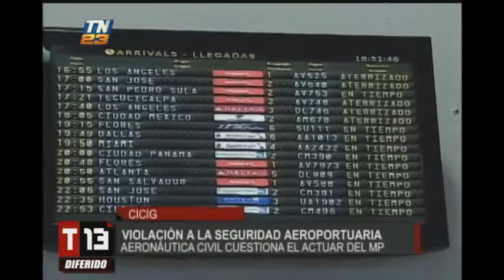Violación de seguridad aeroportuaria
Aeronáutica Civil cuestiona el actuar del MP en el aeropuerto La Aurora

Autoridades de Migración ofrecieron detalles acerca de la presencia de un exempleado de la CICIG que provocó revuelo en el aeropuerto internacional La Aurora.